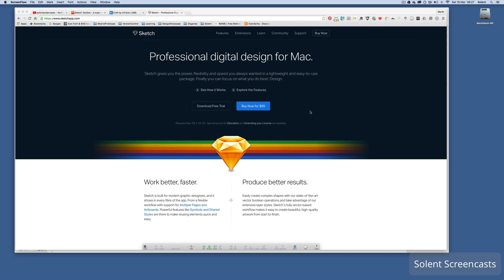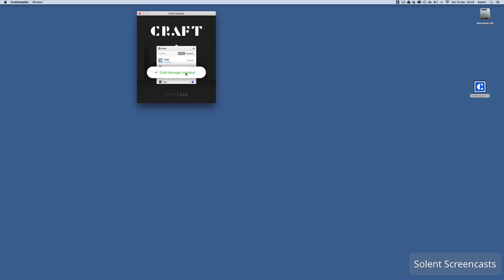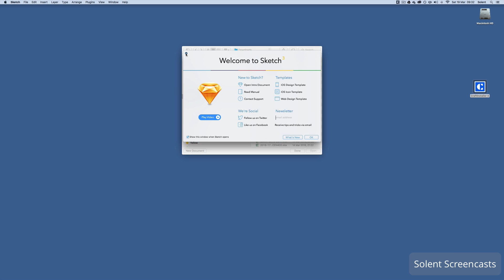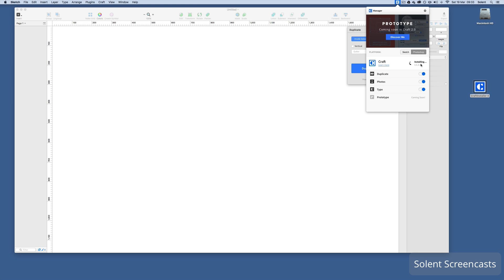Craft with Sketch3 - Download & Install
Craft with Sketch3 - Download & Install Craft (Invisionapp) in Sketch3 (Apple Mac ONLY)